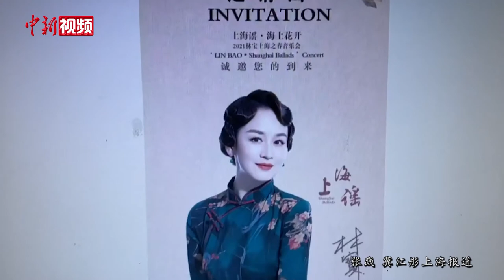这首沪语歌曲你听过吗？ 歌手林宝谱写30年沪疆情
优美的旋律、动听的吴侬软语让人如痴如醉……一首沪语歌曲《上海谣》曾在江南地区广为传唱。随着短视频的日益兴起，这首歌的网络播放量已破十亿次。许多人对这首歌的原唱——上海歌手林宝可能只是“只闻其名未见其人”，甚至不少人以为林宝是来自民国时期。近日，中新社记者就采访了这首火遍大江南北的歌曲《上海谣》的原唱歌手林宝。